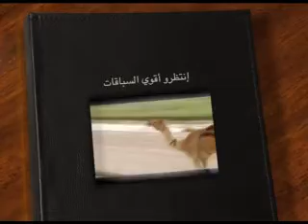ملخص شارة عتيق بن قريع المري ٢٠ ٨ ٢٠١٢